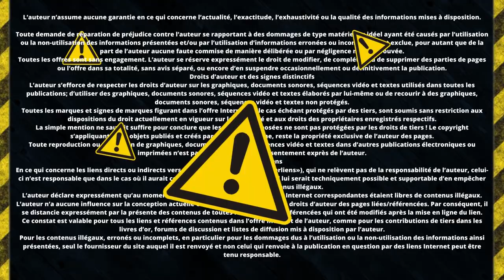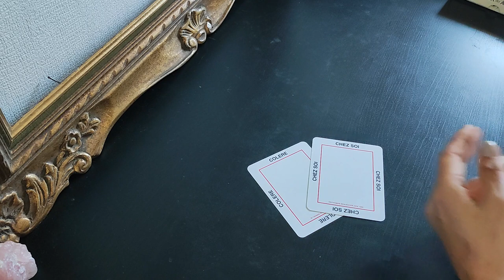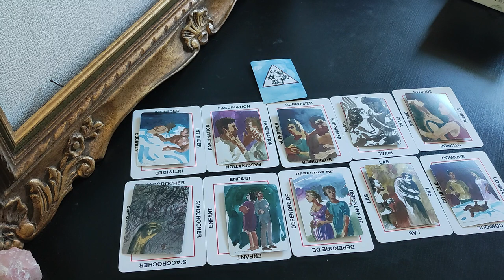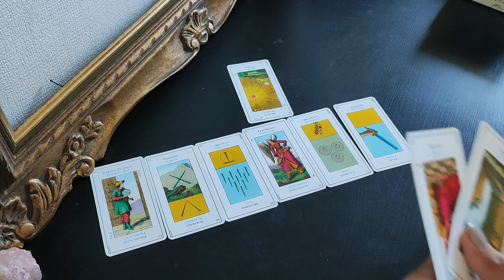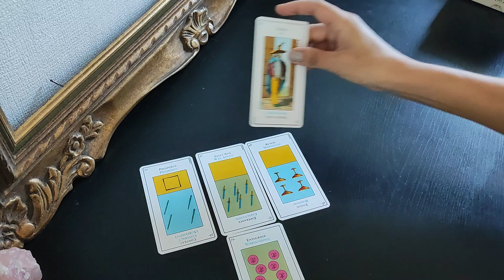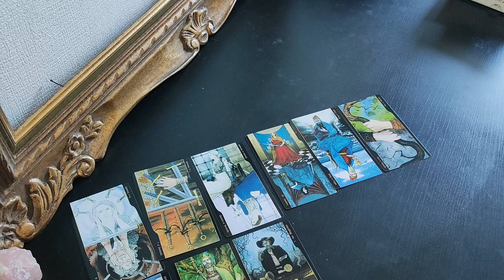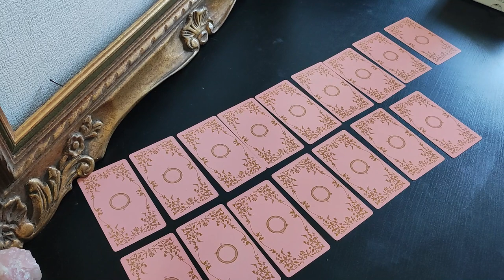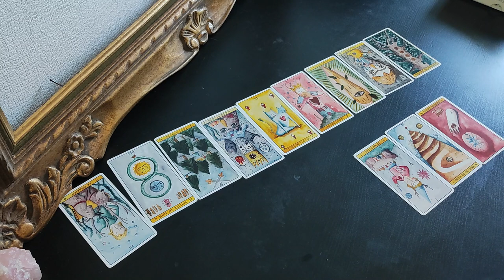L'Intrigante mène l'enquête sur la DISPARITION DE MARWAN BERRENI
Marwan Berreni est connu pour jouer le rôle d'Abdel depuis plusieurs années dans la série "Plus belle la vie". Il est cité dans une affaire de délit de fuite suite à un accident  ayant eu lieu le 3 août dernier à Mâcon où l'acteur réside. Une  dame promenait son chien ce soir-là, non loin d'une boite de nuit quand elle fut percutée par un 4x4 arrivant à vive allure.
Les occupants du véhicule ont pris la fuite, laissant la victime nommée Sandra, livrée à son propre sort. Les enquêteurs ont retrouvé le 4x4 Mercedes… et ont découverts qu'il appartiendrait à Marwan Berreni. Depuis cette date plus personne n'a de nouvelle de l'acteur qui devait pourtant reprendre les tournages de la série "Plus belle la vie" pour la chaîne TF1, qui en a acheté les droits. Enquêtons ensemble au sujet de cette disparition